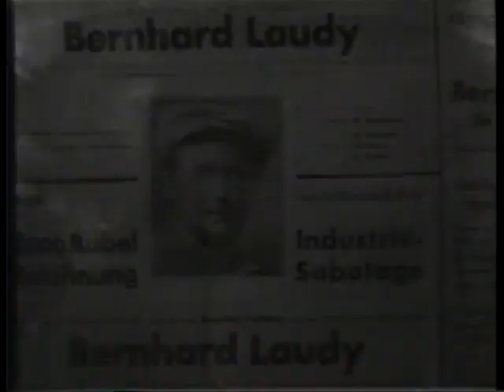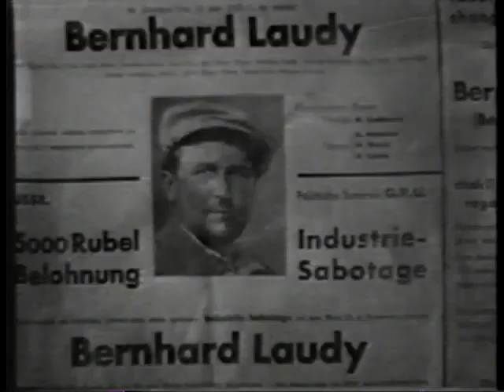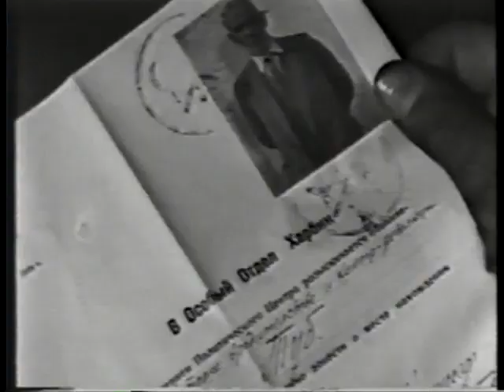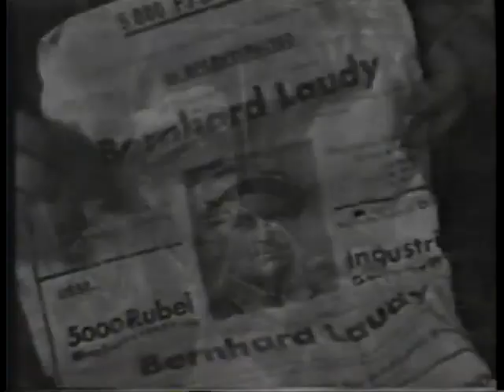Flüchtlinge 1933 German language, no subtitles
I wanted To pay tribute to millions of native German martyrs exterminated by the barbarian RUSSIANS who killed millions of the Volga Germans and innocent native German women and children in East Europe and Germany .This is not a propaganda but historical facts .This movie (The fugitives)   is detailing the plight of ethnic Germans, known as "Volga Germans", in the Soviet province of Manchuria.
You don’t need to understand German you will understand that native Germans are the most people who suffered the injustice on this planet and I choosed to defend them and defend the Nordics of Europe even if I am not German nor white but I care about justice and human brotherhood. I will expose all the crimes of Americans, Russians and other fake Muslims and fake humans against the native Germans and Nordics of Western Europe and I stand only with JUSTICE.
Now the Barbarian Russians are repeating the same extermination with millions of Syrian children and women and natives of Syria.